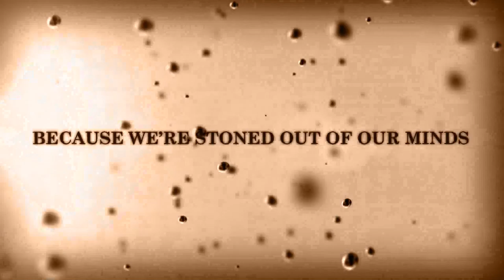Once Upon a Dime - Episode 27 - Hans My Hedgehog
The tale of how an ugly kid deals with broken promises and daddy issues.